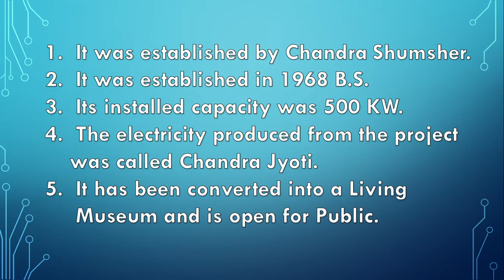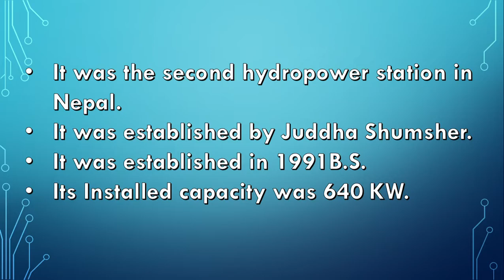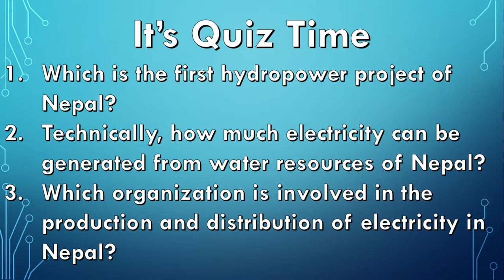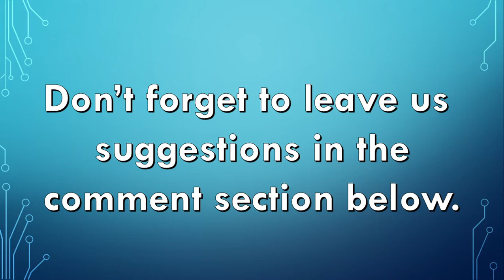Energy(Part 2)-Grade 8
This video is about Chapter Energy Grade 8
We want to thank all the websites from which we collected the images and information. Copyright @R&SStudies 2020 . Any reproduction or illegal distribution of the content in any form will result in immediate action against the person concerned.